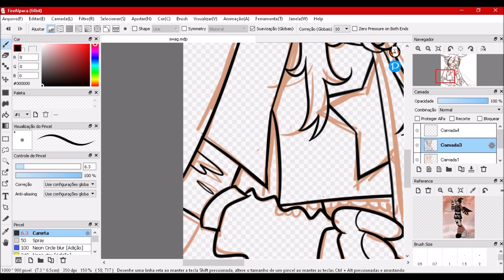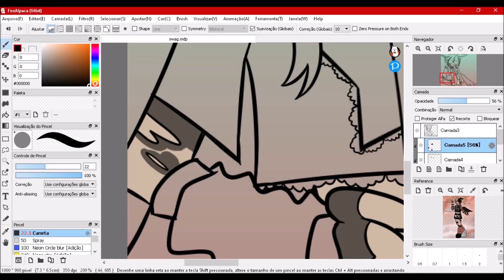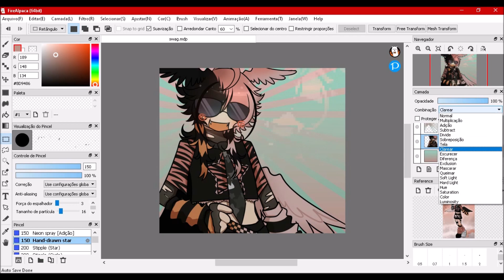Speedpaint - Nekoda swag B)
SONG
Brokencyde Sexy Bitch (David Guetta Akon cover)
CHARACTER
My OC Nekoda
PROGRAMS
FireAlpaca
Movie Maker 2012
aTube Catcher